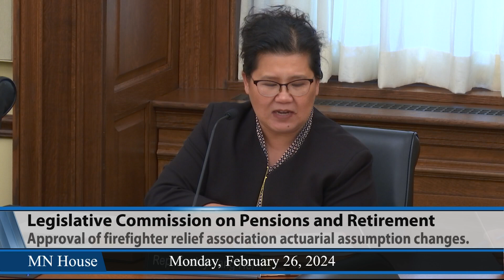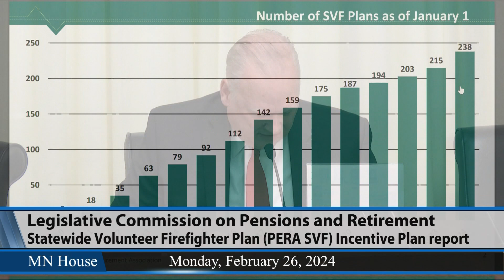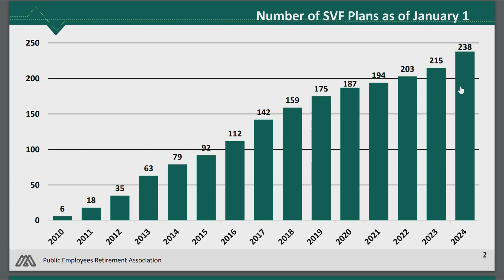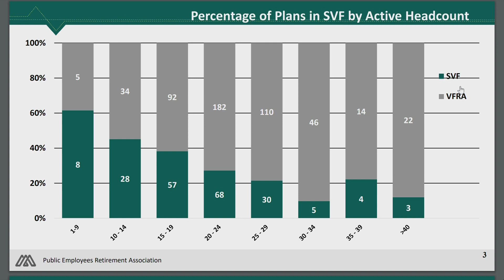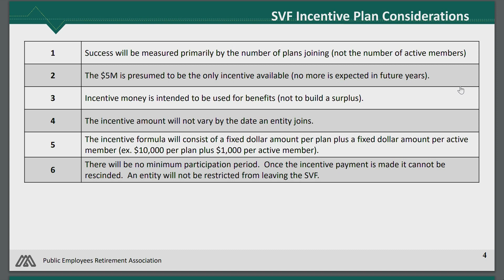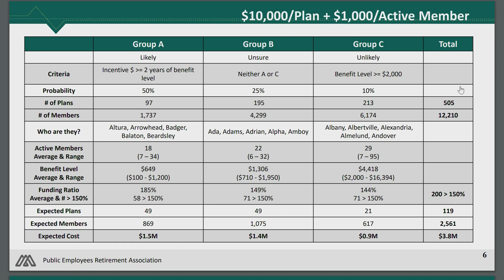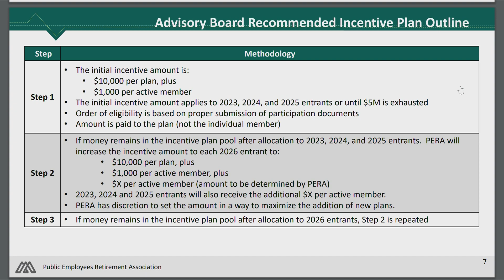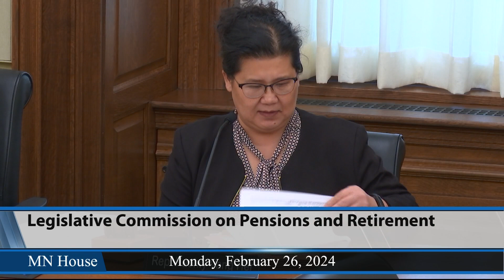Legislative Commission on Pensions and Retirement 2/26/24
01:09 - Approval of firefighter relief association actuarial assumption changes.
04:28 - HF3636 (Cha)/SF3574 (Pappas) State auditor's volunteer firefighter working group recommendations implemented, volunteer firefighters relief associations governing provisions modified, and conforming changes made.
21:44 - Statewide Volunteer Firefighter Plan (PERA SVF) Incentive Plan report.
44:36 - HFXXXX (Berg)/SFXXXX (Nelson) Public Employees Retirement Association police and fire plan; clarifying eligibility for firefighters.